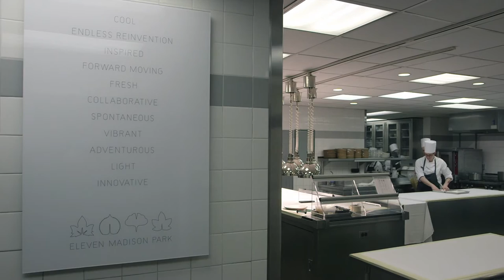Daniel Humm Victorinox Knives